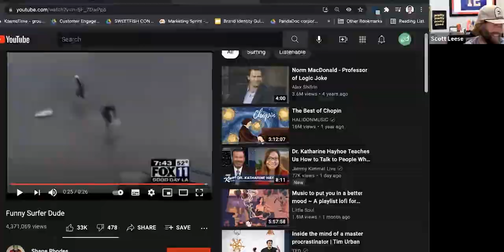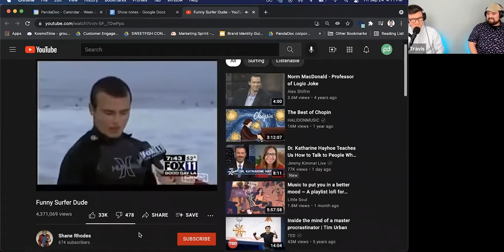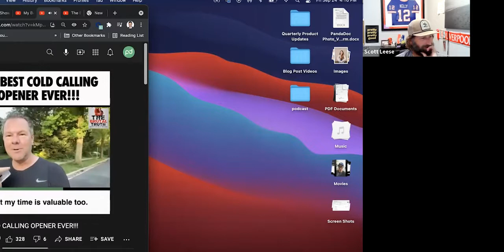Scott Leese Cringes So Hard At These Cold Call Openers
A sales framework is a guide that helps your sales reps turn potential leads into customers. The framework takes the goals of the sales organization (or business) and turns them into actionable steps that help your sales team at every stage of the sales process.

Sales frameworks offer countless benefits for sales professionals, but many sales leaders are resistant to using similar selling methods across the organization. Scott Leese, CEO & Founder of Surf and Sales, runs into this resistance a lot, and in Episode 30 of The Customer Engagement Lab, he joins our hosts to talk about his addiction-based sales framework.

Co-hosted by Travis Tyler and Patrick Downs, The Customer Engagement Lab is a production of PandaDoc.

0:00 - Intro
5:44 - Bad Cold Call Openers to Use
11:36 - Addicted to the Process with Scott Leese Takeaways
14:57 - Biggest Sales Consulting Challenges to Overcome
19:04 - Don’t Harp on Obscure Sales Objections
22:55 - How to Evaluate & Negotiate Stock Options At Your Company
31:14 - Big vs. Small Company Stock Positioning

On the go? Listen to The Customer Engagement Lab on your favorite podcast app.